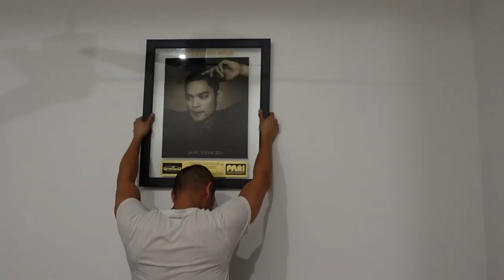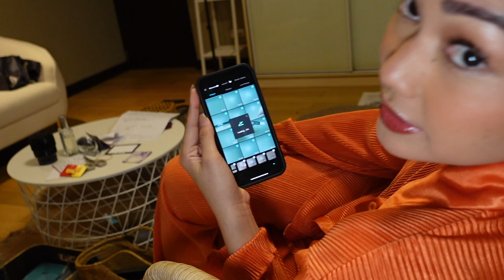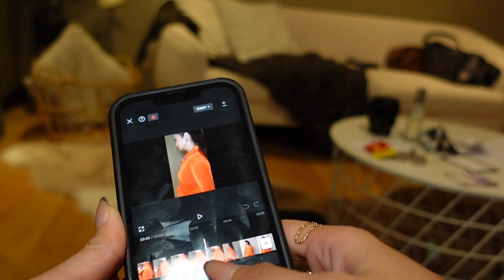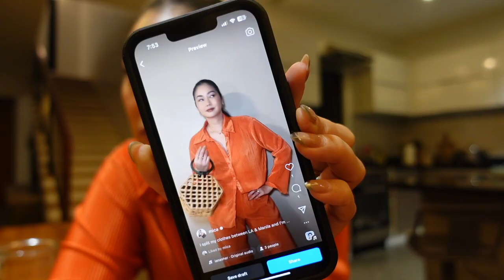VLOLG | A real day in the life at home in Manila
Thank you for visiting! I hope you enjoyed this video.